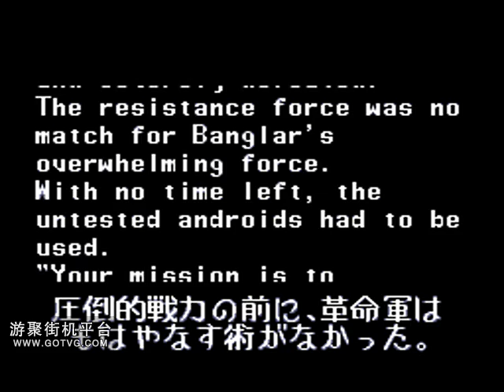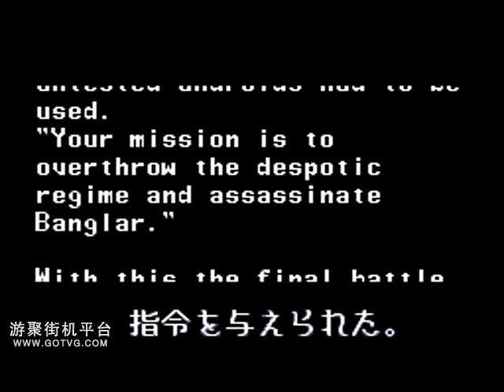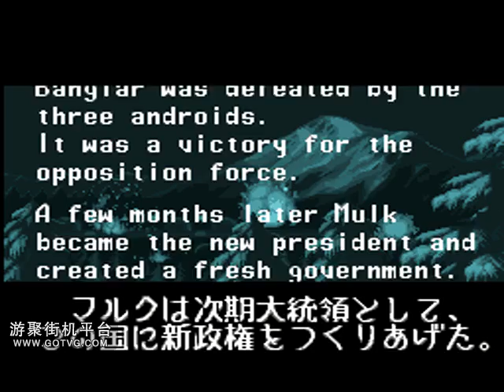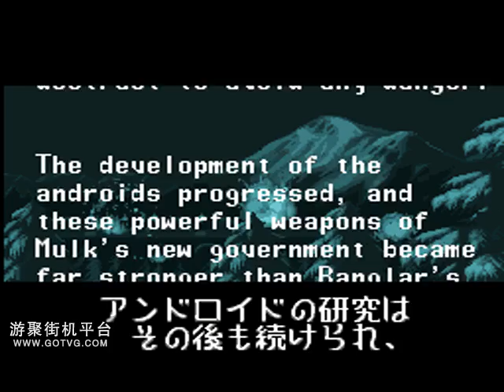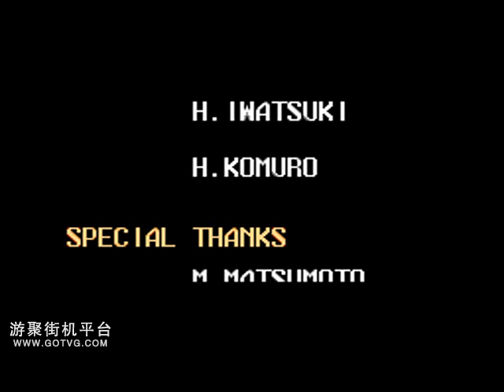the ninja warriors again (snes) kunoichi deathless full Fancy play 忍者战士 : 牙 女忍者 83万分 45分钟 花式打法 一命速通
player： LOTUS
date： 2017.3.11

游聚平台实机操作, NO SL , NO TAS .

忍者战士是taito 公司的作品,第1代1987年出品,第2代1994年出品.

这次的录相是SFC 平台1994年的横版动作过关游戏,

叫做 忍者战士:牙 或 忍者战士:归来,英文名 The Ninja Warriors Again

剧情方面: 某国被独裁者统治后处于高压统治中,人民毫无自由可言,

独裁者利用军队控制了国家,为了反抗独裁者，人民中产生了起义军,

独裁者的军队过于强大,起义军研制出一种强大的杀人机器：忍者战士

机器人刚研究成功,独裁者的军队就开始对起义军进行围剿,

刚研制出来的机器人马上就投入和政府军的战斗.

游戏最后,玩家杀入独裁者的基地,给了独裁者致命的一击.

在背后遥控战局的起义军确认刺杀任务成功,启动了忍者武士的自爆系统,

整座基地被炸塌,独裁者得到了应有下场,

然而和平并没有如期到来,忍者战士成了新统治者的杀人机器.

机器人忍者妹子最后自爆了，真是一个悲剧.

这个游戏比较适合喜欢挑战自己的玩家.

这是游聚平台第一个 忍者战士:牙 花式打法 一命速通录相

使用女忍者，一命速通用时45分钟,最终得分83万多分.

以前没有玩过这个游戏,从开荒到一命达成,用了2天时间.

这个SFC 游戏很特别，音乐很有激情，操作手感与打击感也不错.

人物招式繁多，灵活运用很有观赏性，各个关卡与BOSS很有特色.

游戏只能单人，一共3个角色，男忍，女忍，手刀男忍，

分别代表力量,技巧,速度. 3个人物中，女忍相对容易上手.

女忍者 招式方面，有拳，跳，有站立攻击，下蹲攻击，

原地跳击，前方向跳击，人物还能下蹲着走动.

能量条满了有特殊技，也有大招，有空中连续反弹踢.

抓住敌人往左，往右拉方向，再按拳，就是往左，右摔，

往上拉方向再按拳，就是上摔，往下拉方向再按拳，就是连续用拳打.

按下+跳 就是前冲技，按住拳不放就是格挡，格挡中再按跳，就可以跳很远.

玩家只有一条命，有一条血槽，被敌人打光就死命.只能接币从新开始.

在关卡中间死命，就得重新打那一段路程，在BOSS死命，就得重新打BOSS，

游戏里有2种类型敌人,一种是打1下或2下就死的小兵,

另一种是需要打很多下才死的精英杂兵

游戏一共8关，后期不和谐的地方比较多，有的地方敌人的种类都是随机出现.

玩家一旦被敌人打倒在地，自动增长的能量条就会清零，

游戏后期一些要用能量条大招的地方，一旦被打，能量条清零，

无法使用大招，场面会极其被动，等待能量条重新蓄满己不可能，

玩家血量不多的情况下，死命也就无法避免，

第8关开头，有2条分支路线，往左一条路，往右一条路，

最麻烦，最难打的地方，就是最终BOSS了.

最终BOSS，男忍最好打，女忍其次，手刀男忍最难打.

无法直接攻击最终BOSS，只能抓住不断出现的各种小兵，

用上摔的技能把小兵摔出去砸BOSS，天花板上还有不停发激光的机关

难点在于尽量保持满血见到最终BOSS,

开打之后，必须站在合适的地点抓住小兵，及时用上摔砸BOSS，

不仅要避开小兵的攻击，还要躲开天花板上的激光机关.

实在是很坑人，想要通关，对玩家的精准操作是很大的考验.

想要不接币一命通关,难度着实不小...